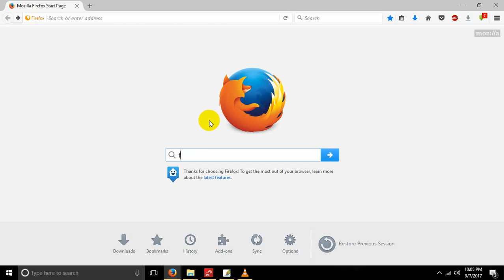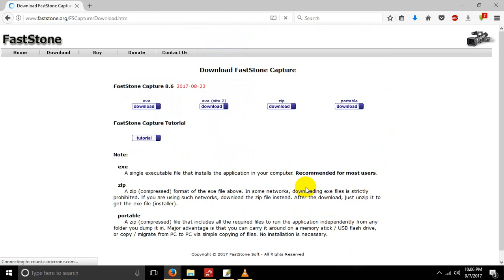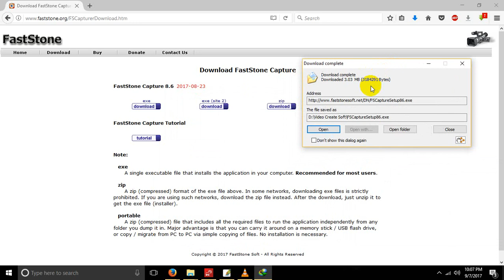Free Video Creating Software Download